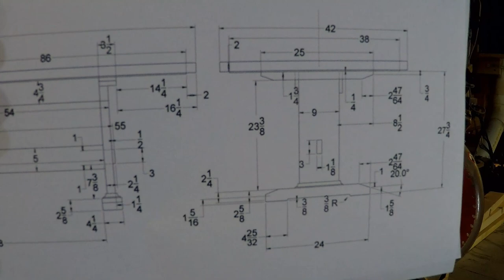Zinc Oval Dining Table with Trestle Base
Making a large oval zinc table complete build.  A new and radical method for substrate construction is engineered for this project.  I am phasing out Advantek as a substrate for gluing metals like copper and zinc (as seen in previous build videos).  The new method is much more complicated and involves solid hardwood strips which I needed to restock from my local dealer.